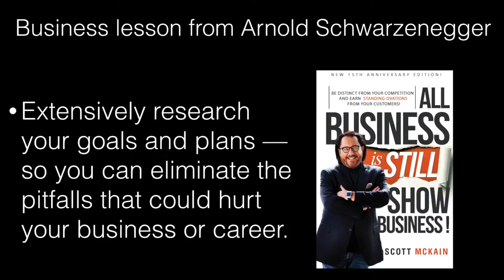Business lesson from Arnold Schwarzenegger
The next in the series of business lessons learned from celebrities...because "ALL Business is STILL Show Business!"

When Arnold Schwarzenegger heard me speak -- and then booked me for an event on the lawn of the White House with the President in the audience -- I had the opportunity to discover something about him that many had not learned.

From that, I gained a great lesson about business...shared with you in this video!